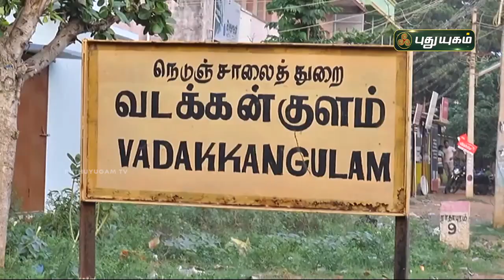8 மணி நேரம் கண்ணை மூடிக்கொண்டு கடம் வாசித்து நெல்லை மாணவன் சாதனை | செய்தித் துளிகள் | PuthuyugamTV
8 மணி நேரம் கண்ணை மூடிக்கொண்டு கடம் வாசித்த நெல்லை மாணவன் சாதனை | செய்தித் துளிகள் | PuthuyugamTV